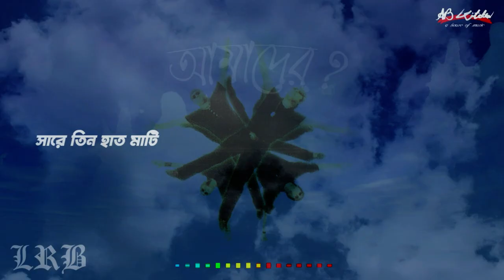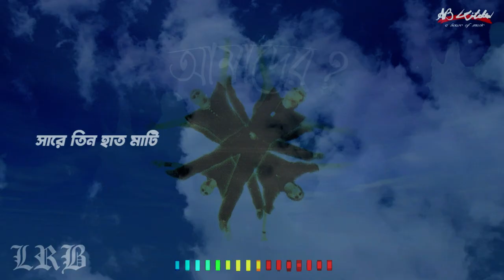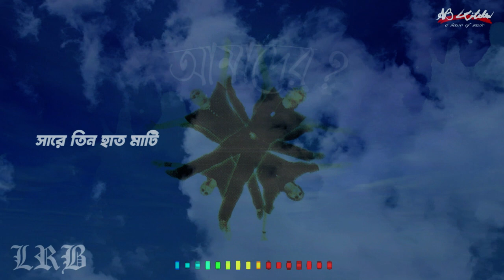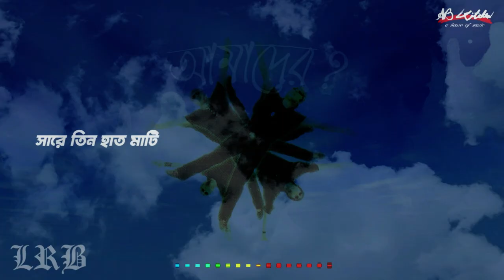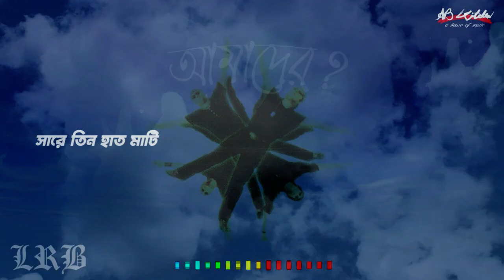Sare Tin Hat Mati । সাড়ে তিন হাত মাটি । LRB | Ayub Bachchu । আমাদের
Song: Sare Tin Hat Mati | সাড়ে তিন হাত মাটি
Artist: LRB
Lyricist: Bappy Khan
Composer: Ayub Bachchu
Album: Amader

Lyrics
টাকা কড়ি ধন সম্পত্তি
অনেক অনেক বাড়ী গাড়ি
ঠিকানার ছরাছরি
আমি তুমি বারাবারি
মরলে সংগে যাবেনা
কোনই কিছু তোমার অংশীদারি।
ঠিকানা শুধু এক সমাধি
সাড়ে তিন হাত মাটি…
সংসারে যুদ্ধ চলে
কারন হলো জায়গা জমি
দেহ ত্যাগ করার পরে
স্মৃতি হয়ে যাবে জানি
মরলে সংগে যাবেনা
সুখের আশা
পৃথিবীতে করে শুধু জানি
উপর থেকে ডাক এলে
উড়াল দেবে জীবন পাখি
মরলে সংগে যাবেনা

Digital Released by AB Kitchen